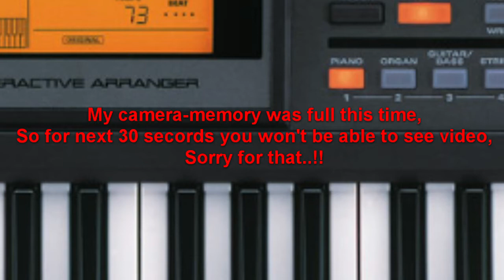06 - Roland E09 Indian Arranger | SAXOPHONE & BRASS Tones | HQ Western Tones Demo Part-6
SAXOPHONE & BRASS Tones in this 6th section.2 more sections will follow.